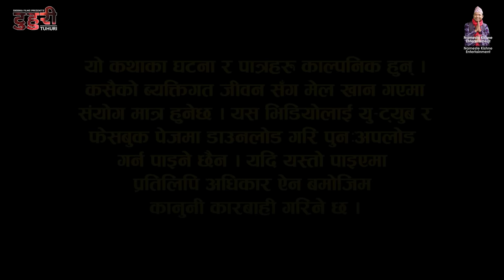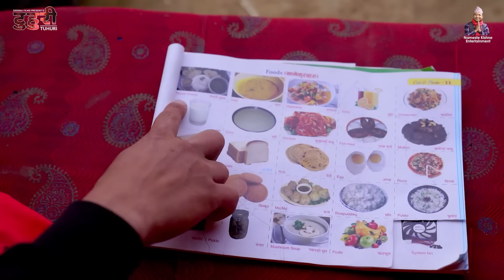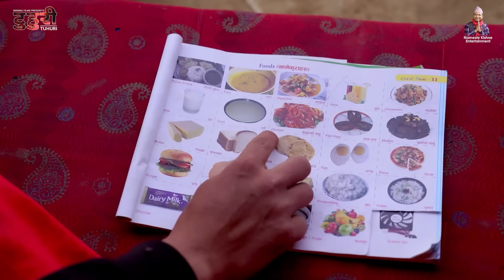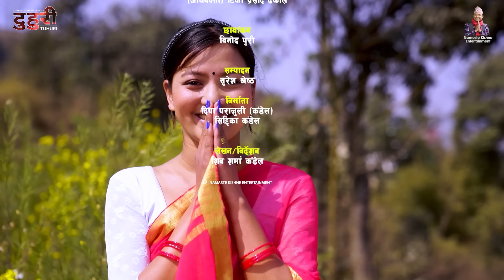टुहुरी | TUHURI | टुहुरी सौता संग नबस्ने | EP 139 | ft. Alina, Binod, Mailo, Asmita | 02 May 2024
► Cast : Alina Rayamajhi, Bishnu Sapkota, Kabita Sharma, Binod Shrestha, Shyam Rai, Manju Shrestha, Bimala Giri, Sunita Shrestha, Laxmi Shrestha, Asmita BasnetAnumati Nepali, Shiva Sharma, Jayaram Dhungana, Barsha Bhandara, Yadunath Dhital, Binod Puri, Sabin Puri, Khem Khanal, Sandhya KhadKa, Prem Khatiwoda (B2), Gyamjo Lama, Anita Kuikel, Salina Luitel, Bhumika Dahal, Anu Chhetri, Menuka Phuyal, Aakrisha dahal, Milan Magar

► Management: Milan Magar
► Production Controller: Sagar Giri
► Publicity Design: Siddika Films
► Camera : Binod Puri
► MUA: Roshni Magar
► Video Editor/CG/Graphics  : Suresh Shrestha
► Screenplay/Dialogue: Shiva Sharma
► Chief.Ad : Khem Nath Khanal
► Ass.Dir : Sagar Giri
► Producer : Deepa Parajuli (Kandel), Siddika Kandel
► Direction: Shiva Sharma Kandel